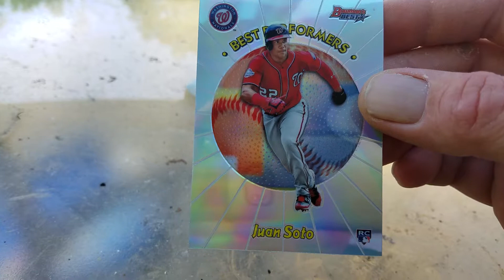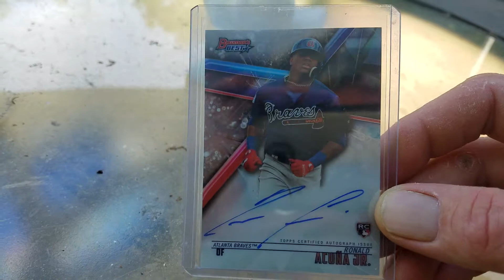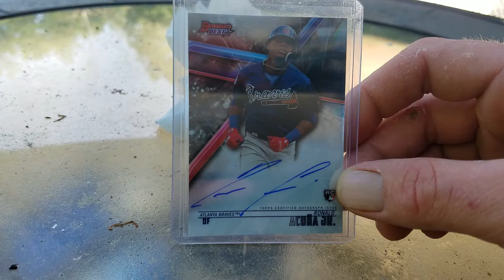Response for TC 24 contest